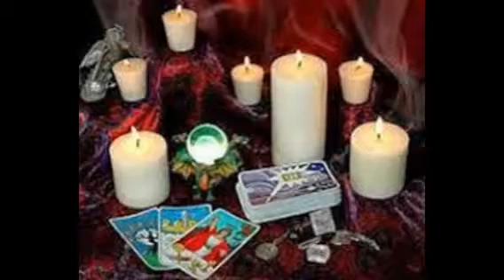Divorce Spells Caster Dr Ban in Botshabelo bloemfontein 0711399104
I am a sangoma,spell caster and healer. I could help you to connect with the ancestors , interpret dreams, diagnose illness through divination with bones, and help you heal both physical and spiritual illness. We facilitate the deepening of your relationship to the spirit world and the ancestors.

My works is a mixture of African traditional spiritualism, psychic powers, rituals, native healing, spell casting, all of which are designed to take care of whatever adversity you may face.my solutions are tailor designed depending on the nature of your problem or adversity healing. Am well qualified, having honed my skills from experiences and tradition passed down through the centuries from my forefathers. I deal with occult, spiritual and the paranormal. I do email, phone and private readings and consultations to enable you take control of the situation.

 Let us try to solve your problems using powerful African traditional methods. We believe that our ancestors and spirits give us enlightenment, wisdom, divine guidance, enabling us to overcome obstacles holding your life back. Our knowledge has been passed down through centuries, being refined along the way from generation to generation. We believe in the occult, the paranormal, the spirit world, the mystic world.Are You In Any Of These Situations?
•Are things happening to you that you can't explain?
•Well maybe someone's put a hex on you?
•Do you feel you are stuck in the wilderness in a situation that appears hopeless?
•Do you have many enemies some enemies that you are not even aware of?
•Are you having many obstacles in your life?
•Is your love life falling apart?
•Is your life facing financial ruin?
•Do you need protection from your enemies?
•For Relationship and Love Advice
•Witchcraft and Sangoma Healing
•Spiritual/Native Healing
•Lost Love and Love Spells
•Marriage Advice
•Divorce Advice
•Are you constantly afflicted by bad luck?
•Do you need to even the score with someone?
•Do you want to control your partner?
•Do you need witchcraft or voodoo?